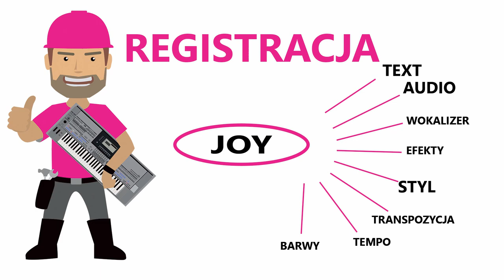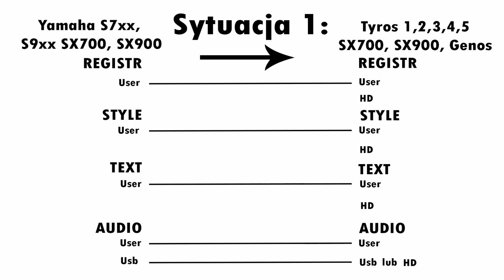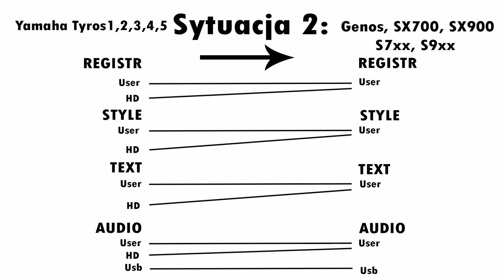YAMAHA BEZ TAJEMNIC #24 - IMPORT REPERTUARU, KOMPATYBILNOŚĆ, REGISTRACJA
Witajcie! Ten odcinek przydatny będzie każdemu kto zamierza w przyszłości kupić nowszy instrument keyboard Yamaha, z wyższego modelu i nie chce tracić zbyt dużo czasu na tworzenie repertuaru OD PODSTAW. Opowiadam Wam na co zwrócić uwagę podczas IMPORTU REPERTUARU, a także poruszam temat KOMPATYBILNOŚCI brzmień, stylów, ustawień, instrumentów ze sobą. Przypominamy sobie również co to jest REGISTRACJA. Kopiowanie repertuaru.
Miłego oglądania! Jeśli odcinek był dla Ciebie przydatny - udostępnij i zalajkuj! Pomagasz mi w dalszej pracy.
Yamaha S700, S710, S750, S770, S775, S900, S910, S950, S970. S975, SX700, SX900, Genos, Tyros1, Tyros2, Tyros3, Tyros4, Tyros5

English:
Hello! This episode will be useful to anyone who intends to buy a newer Yamaha keyboard instrument from a higher model in the future and does not want to waste too much time creating a repertoire FROM SCRATCH. I tell you what to look for during the IMPORT OF THE REPERTOIRE, and I also talk about the COMPATIBILITY of sounds, styles, settings, instruments with each other. We also remind ourselves what REGISTRATION is. Copying the repertoire.
Enjoy! If the episode was useful to you - share and flood! You help me in my further work.